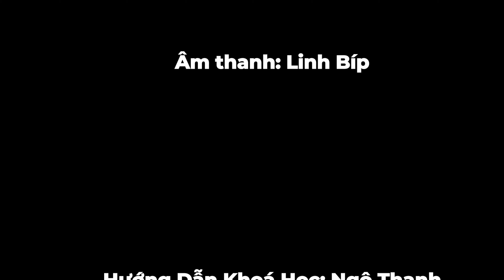Phim ngắn BÀN TAY CHỢ SỚM | Hands in Ham Nghi morning market - Bảo Lâm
Bàn tay chợ sớm (4’) của Phạm Nguyễn Bảo Lâm
Một buổi sáng sớm ở khu chợ Hàm Nghi rất náo nhiệt. Theo máy quay để khám phá những âm thanh, hoạt động của những đôi tay và sự sôi nổi của chợ Hàm Nghi.

Hands in Ham Nghi morning market (4’)  by Phạm Nguyễn Bảo Lâm
An early morning at Ham Nghi market is always bustling. Follow the camera to discover the sounds, the activities of hands and the excitement of Ham Nghi market.